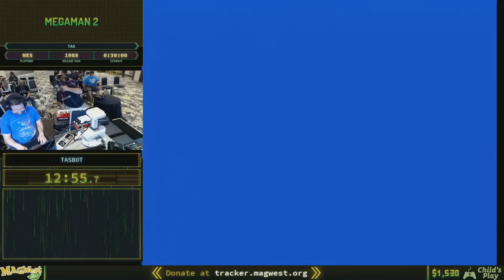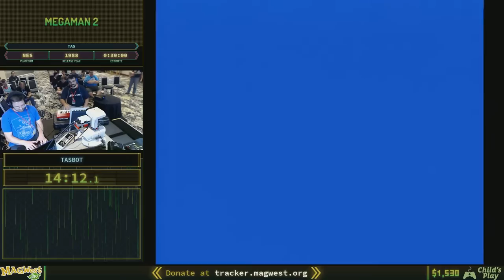TASBot, TASing to Tunes Tied to Three Themes: 200X, Tenacity, Terrific Takashi Tateishi Tonality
Translation: TASBot plays Mega Man 2 while Dom provides live keyboard accompaniment, playing Mega Man theme music alongside the TAS similar to Bit Brigade

MAGWest Go 2019 benefiting Child's Play was organized with substantial help from the TASBot community. This is the seventh and final run of the event featuring Rockman 2 by Shinryuu, aglasscage & FinalFighter.

Beware of technical difficulties! ( Failed run starts at 5:20 with the finished run at 25:00 )

Rockman 2 (Megaman 2 outside of Japan). It takes place one year after the original. After his initial defeat, Dr. Wily, the series' main antagonist, creates his own set of Robot Masters in an attempt to counter Mega Man: Metal Man, Air Man, Bubble Man, Quick Man, Crash Man, Flash Man, Heat Man, and Wood Man. He also constructs a new fortress and army of robotic henchmen. He is then sent by his creator, Dr. Light, to defeat Dr. Wily and his Robot Masters. Mega Man crushes the eight new Robot Masters and then challenges Wily himself.

Dom is well known in MAGFest circles as the founder of the event and is one of the most amazing impromptu on the fly live keyboardists out there. His performance is yet again fantastic. Here is some of the music he played:
5:37 Mega Man X - Storm Eagle
6:02 Mega Man 3 - Title Theme
7:15 Mega Man 2 - Password Screen
7:52 Mega Man 2 - Heat Man
8:58 Final Fantasy VI - Decisive Battle
9:16 Final Fantasy - Victory Fanfare
9:35 Mega Man 2 - Password Screen
10:00 Mighty Morphin' Power Rangers Theme
10:46 Celeste - First Steps
11:21 Mighty Morphin' Power Rangers Theme
13:10 Mega Man 3 - Title Theme
13:28 Mega Man - Boss Defeated
13:53 Mega Man 9 - Splash Blue
15:04 Super Mario World - Stage Clear
15:42 Donkey Kong Country - Aquatic Ambience
16:43 Mega Man 2 - Password Screen
19:30 Super Mario Bros. - Underground Theme

The TAS of this run can be found - NES Mega Man 2 (JPN) in 23:44.5 by Shinryuu, aglasscage & FinalFighter.